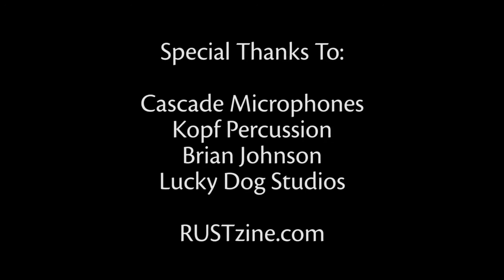Kate and Corey perform Lipstick and Ashes at Lucky Dog Studios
RUST Magazine thanks Lucky Dog Studios for hosting this great live performance event with the very talented Kate and Corey on June 5th, 2014.

RUST Magazine uses:
Canon Cameras and Lenses